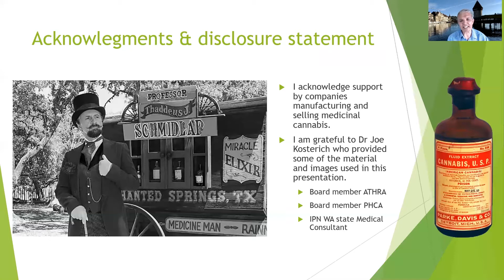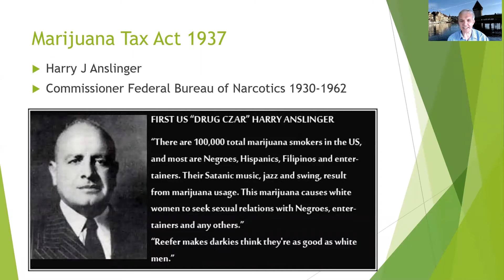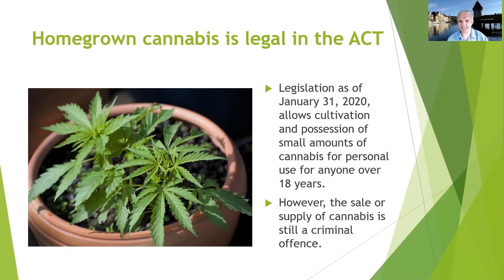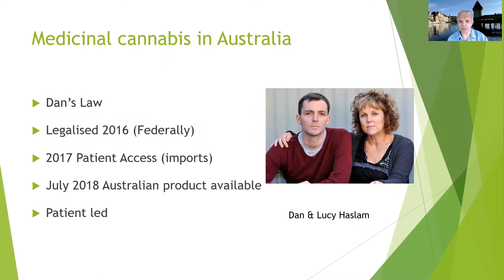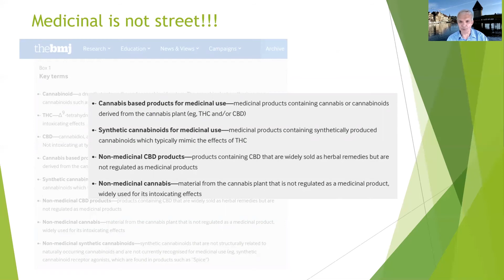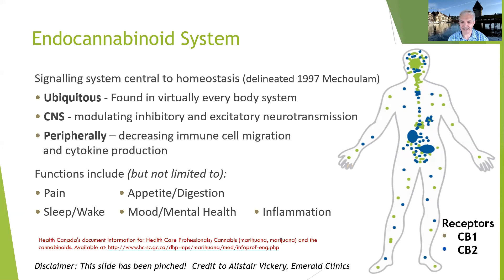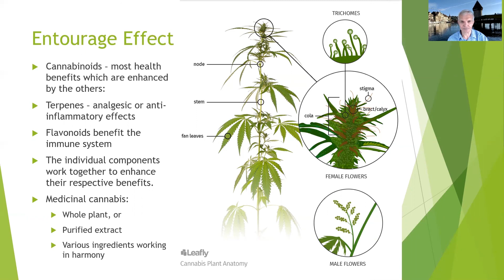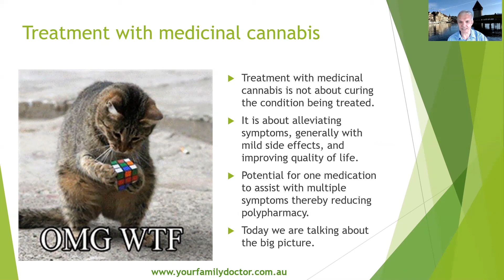Cannabis, A General Overview by Dr Igor Jakubowicz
Dr Igor Jakubowicz gives an overview about the state of knowledge about medicinal cannabis covering history and the world situation. It is the first of two videos for patients to watch before starting treatment with this new medication. If you want to be treated, please check out